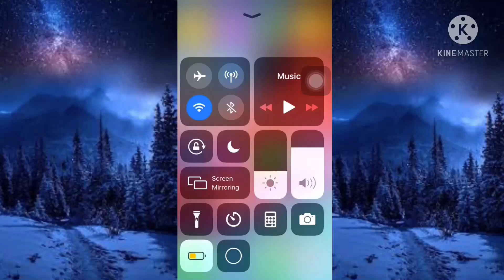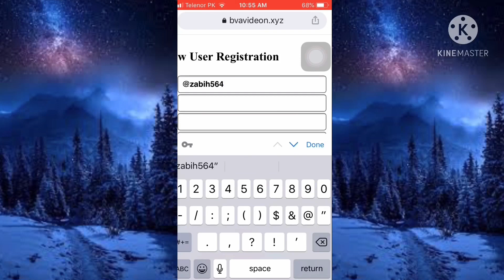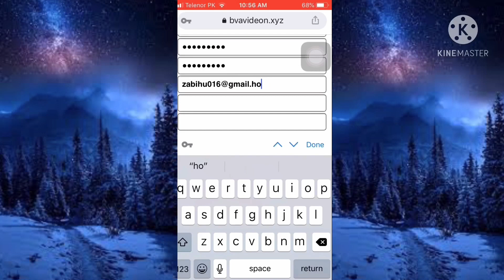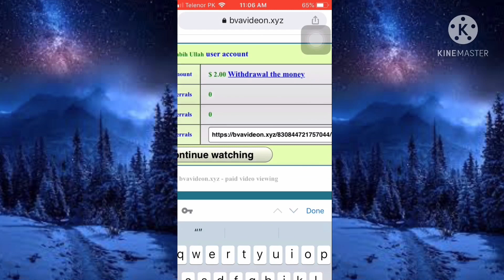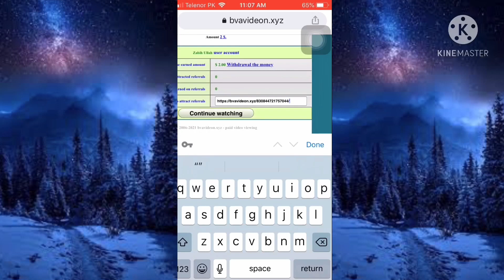How To Make Money Onilne In Pakistan | Onilne Earning In Pakistan | Work From Home | Make Money Fast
Gmail Account.

Koyeee be masl he Gmail ma contact karo.